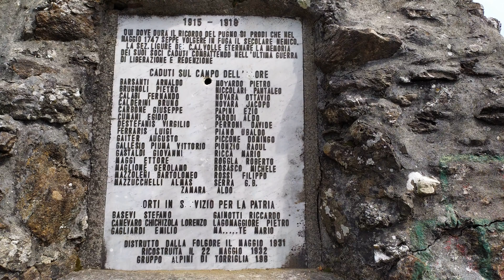M Lavagnola da Passo della Colla 4K